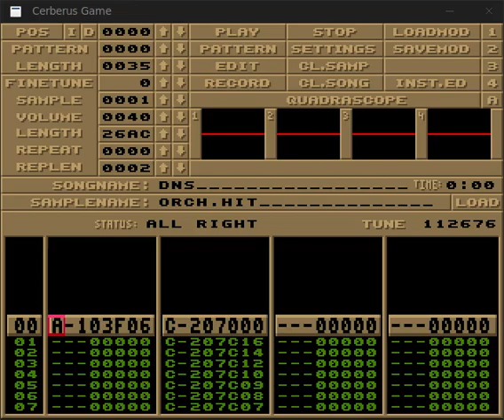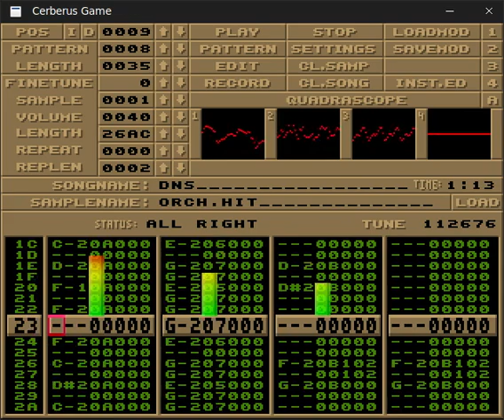Protracker Clone Development - ( Oscilloscope Fix2 )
Sorry me again xD fixed something on the Oscilloscope which looks so much better.